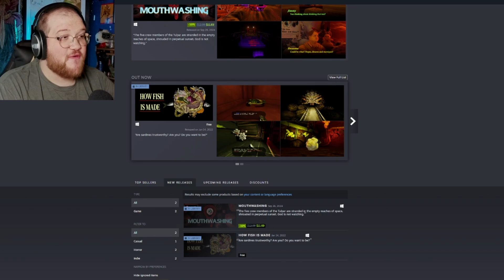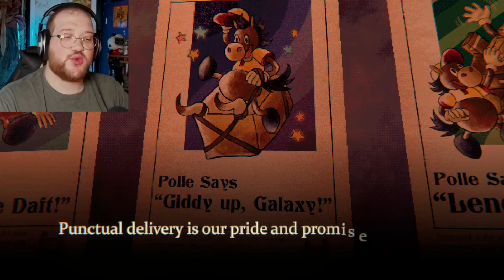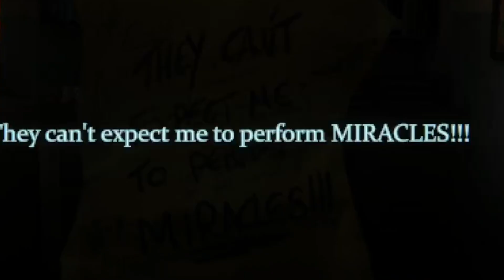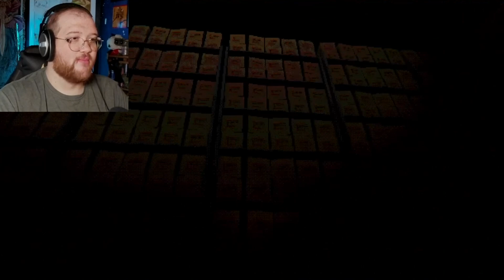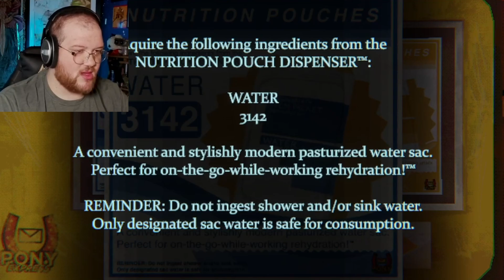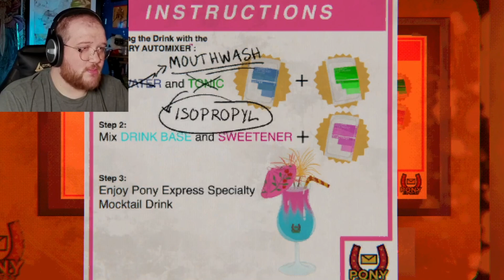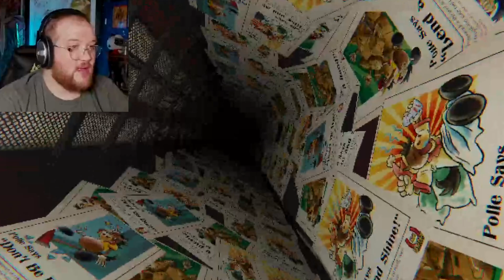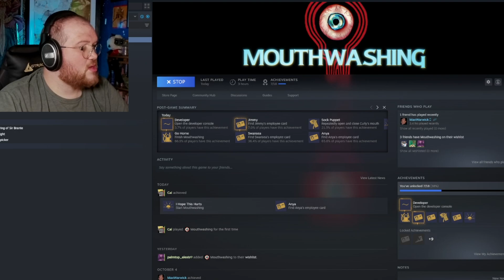Mouthwashing | FULL GAME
God is Not Watching.

But YOU hopefully are! Welcome to Mouthwashing, a delightfully scary and off putting horror experience by the folks who released "How Fish Is Made".
Anya, Jim, Daisuke, Curly and Swansea find themselves in a tricky situation aboard the Tulpar, and someone needs to Take Responsibility.